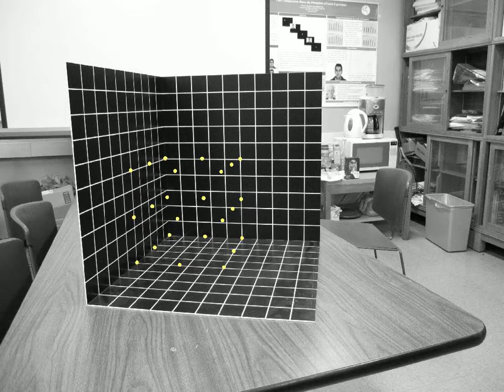camera calibration and simple AR demo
Camera Calibration + Augmented Reality demo of a rotating cubic shaped point cloud